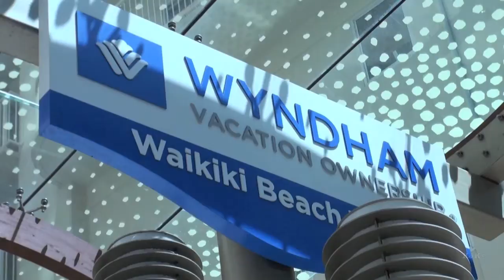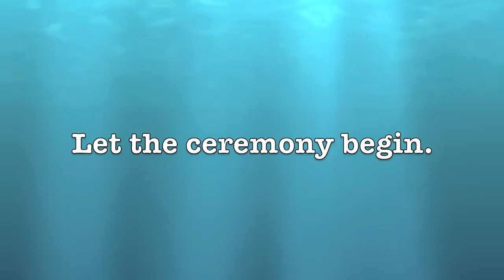Angela Giancaterino Weds Patrick Dolan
Angela Giancaterino married her sweetheart Patrick Dolan at Sea Life Park on Oahu on June 22, 2013.  Please join us in this brief version of that day's events.